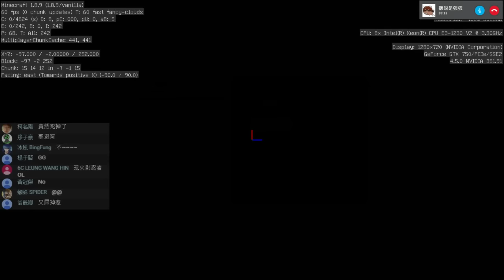Minecraft「Tuesday UHC.2+」再一次豪華大混戰！LIVE微精華 👻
參賽人員：黃隊(夏克斯、XL、翔麟)、紅隊(悟訢、小白、哈記)、綠隊(巧克力、鬼鬼、墨扇小強)、紫隊(阿晋、風­珀、瑪妮)、(阿謙、紙片模型、舞秋風)

UHC是Ultra Hardcore的簡稱，超越困難的模式，無法自然回血
並在有限的時間與空間中，互相戰鬥，生存到最後的人則是贏家！

錄影程式：Open Broadcaster Software
環境系統：Windows 7 x64
後製軟體：PowerDirector